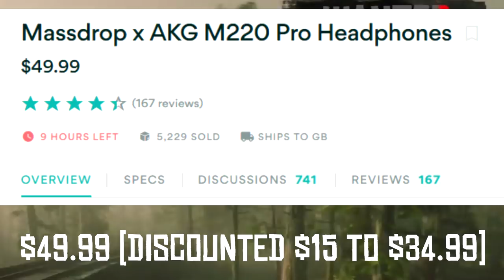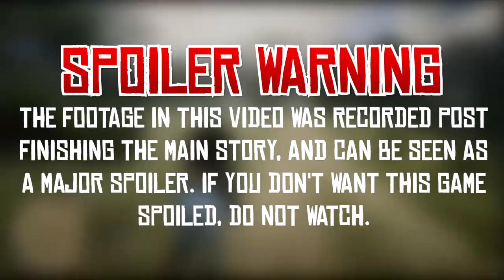The Demonic Face in the Well (Easter Egg or Glitch?) - Red Dead Redemption 2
Promotional clip ends at 1:23